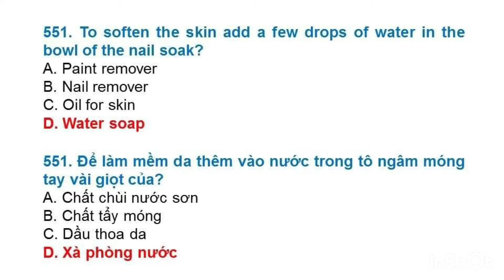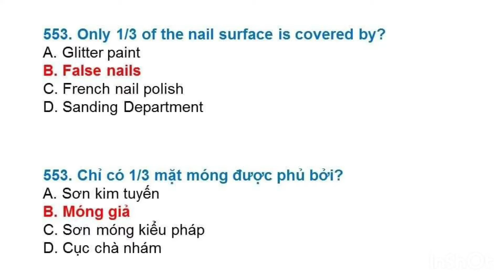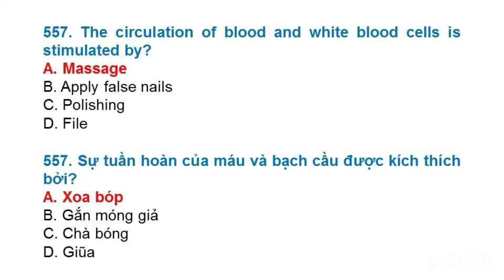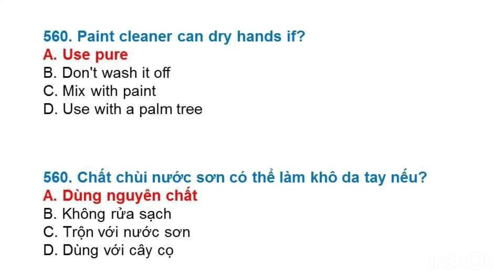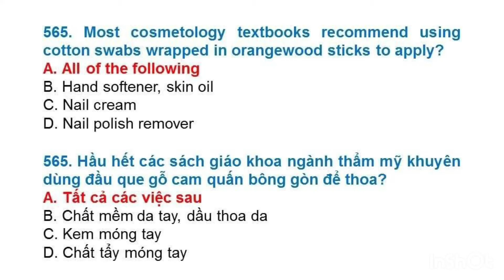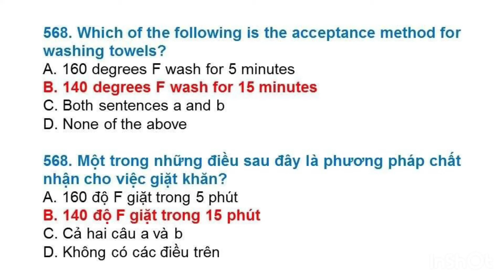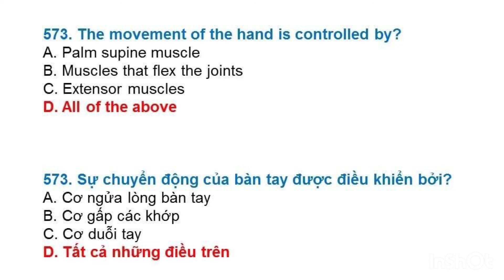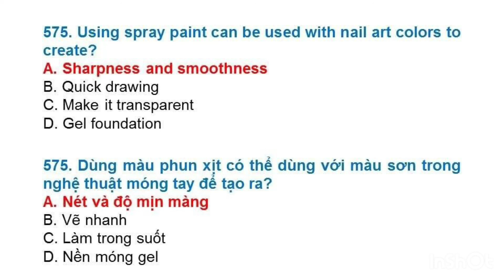ĐỀ THI LÝ THUYẾT NAIL Ở MỸ MỚI NHẤT 2022(ĐỀ SỐ 23)